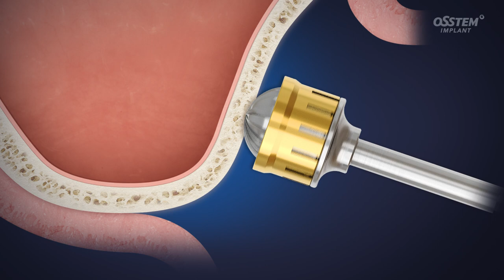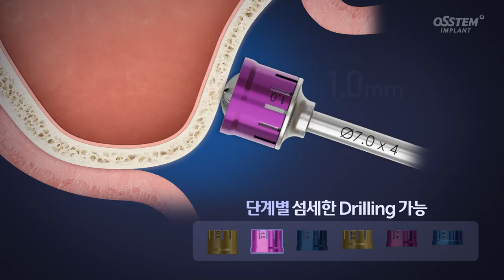[KIT] LAS KIT_Membrane 천공 가능성을 줄여 시술이 안전하고 빠른 KIT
Lateral Approach Sinus 시술 시 Membrane 천공 가능성을 줄여 안전한 시술이 가능한 LAS KIT를 소개합니다.

[특장점]
1. LAS KIT는 특허 받은 Drill 디자인으로 안전한 Window 형성이 가능합니다.
2. LAS KIT는 깊이 조절이 용이합니다.

상세한 제품 정보는 DENALL에서 확인하실 수 있습니다.